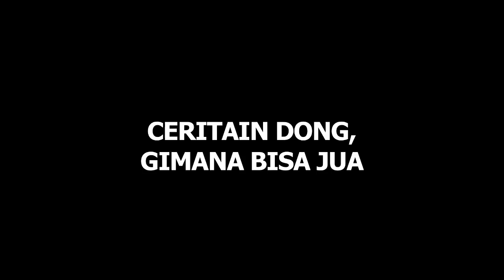Hot News! Juara French Idol Nyanyi Lagu Bahasa Indonesia Bertema Pelakor - Cumicam 08 Februari 2018